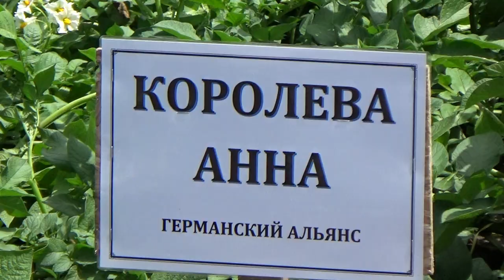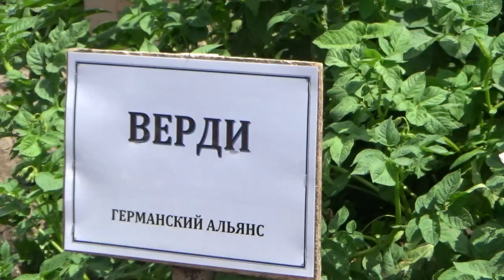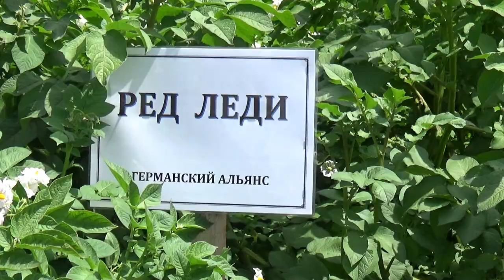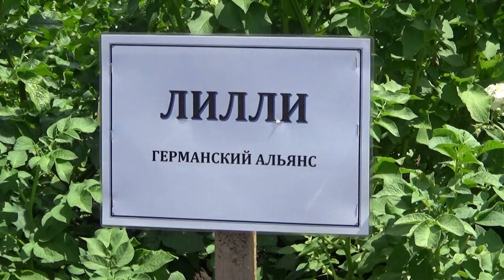Современные сорта картофеля селекции SOLANA для ЮФО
Юрий Дышаев, технический менеджер компании Германский Семенной Альянс.
Селекция осуществляется на собственных селекционных станциях в Германии и Голландии, которые расположены в уникальных природно-климатических условиях, позволяющих избежать заражения вирусами и грибными заболеваниями.
В ассортименте SOLANA сорта различных направлений использования, сроков созревания, предназначенные для разных климатических зон: столовые универсальные сорта, сорта для мойки, чистки, упаковки, производства чипсов, картофеля фри, крахмала, ранние и среднеранние. На сегодняшний момент в Госреестре сортов РФ находятся 25 сортов.

Третий сезон подряд издательский дом «Крестьянин» проводит День овощного поля на базе Николая Юзефова. Это хозяйство располагает самым большим в Ростовской области огородом картофеля (1300 га), а также приличными плантациями лука. Передовые агроприёмы, лучшая мировая техника, высокие урожаи овощных культур, отлаженный сбыт - отличительные черты этого успешного хозяйства.